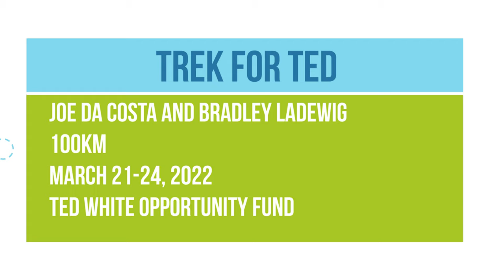Trek for Ted - Joe da Costa and Bradley Ladewig walk 100km on the Portuguese Camino - Introduction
Joe da Costa and I will walk 100km on the Portuguese Camino, from Valença (on the Portugal/Spain border) to the Cathedral in Santiago de Compostela, raising funds for the Ted White Opportunity Fund.

We will start on 21 March 2022.